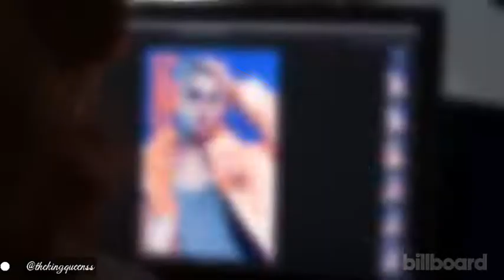Justin Bieber - Ginza